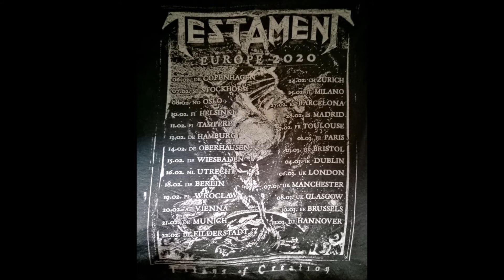Testament Into The Pit Utrecht The Netherlands 16-2-2020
Testament Into The Pit in a sold out Tivoli Utrecht, during The Bay Strikes Back Tour 2020, with Death Angel and Exodus